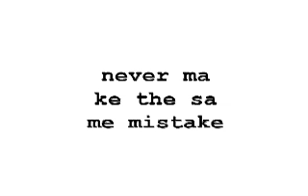Never Make the Same Mistake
This episode is the first in a two-part series of skate videos shot and edited on one Sunday in August. Featuring Brendon Fox, Shot and Edited by Jose Miguel Hernandez and Colin Michael Murray.

burntwire.tv 03